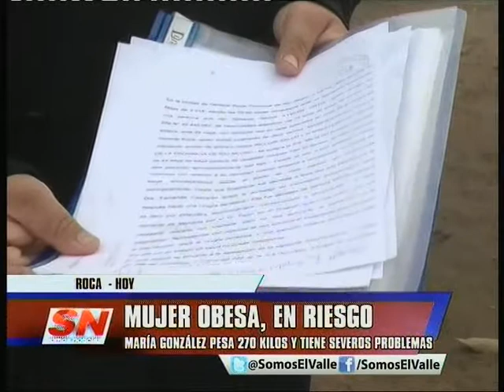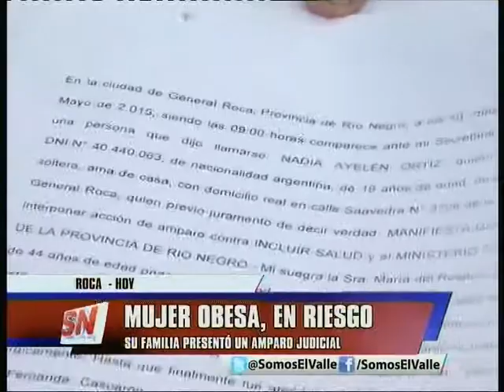MUJER OBESA AMPARO JUDICIAL